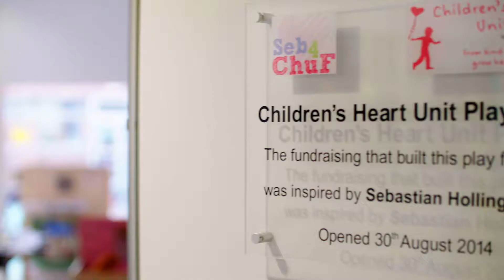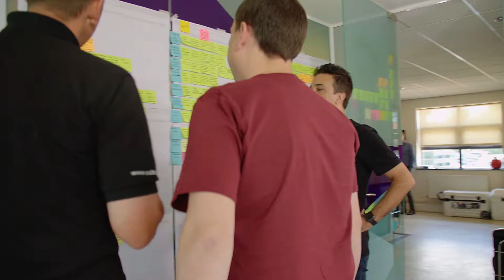UNW | Accounting Services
Hear from their own clients how UNW’s accounting services have helped their businesses.